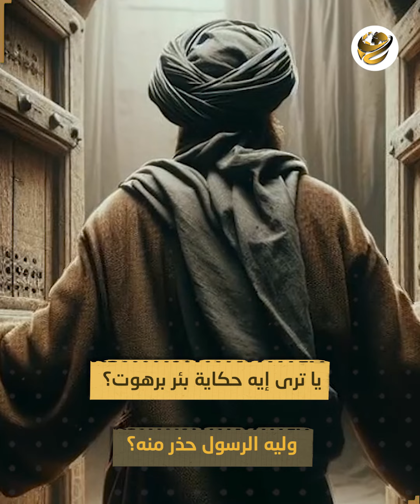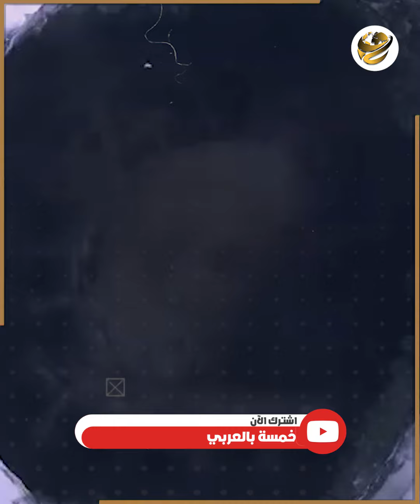بناها الجان وحذر منها الرسول.. بئر ممنوع على المسلمين الشرب منها.. ما قصة بئر برهوت؟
قعر جهنم أو محبس الجان.. مكان حذر منه سيدنا محمد صلى الله عليه وسلم وقال إنه أسوأ بقعة على الأرض ومياهه ممنوع الشرب منها.بئر حفرها الجان لواحد من الملوك عشان يكون مخبأ لكنوزه لكنه اتحول لسجن للمتمردين من الجان.. يا ترى إيه حكاية بئر برهوت؟ وليه الرسول حذر منه؟